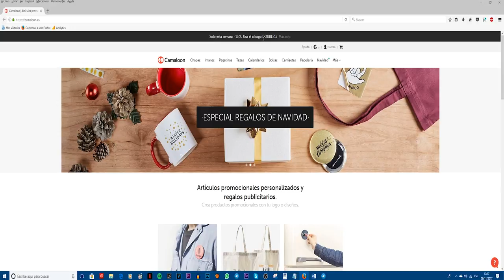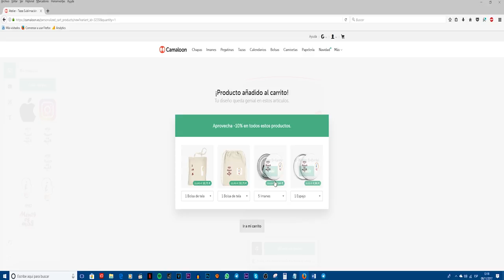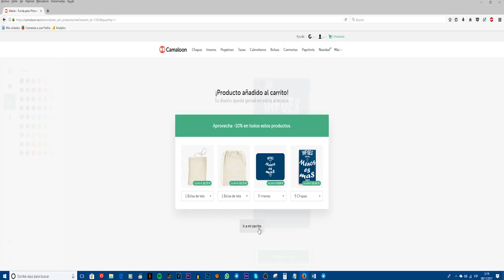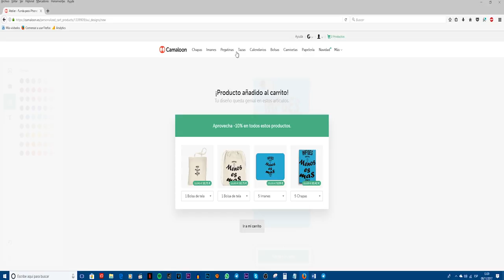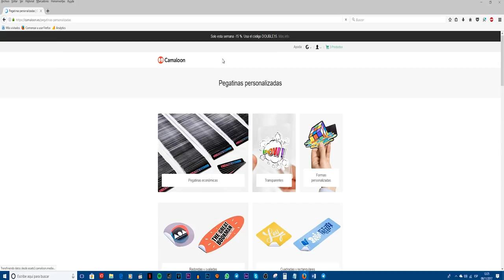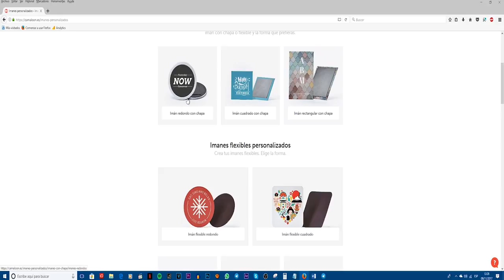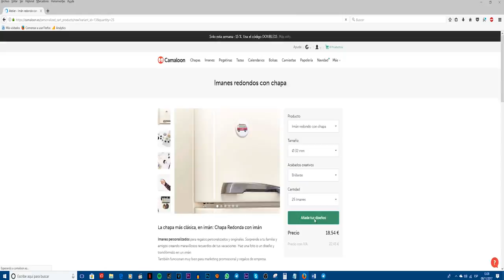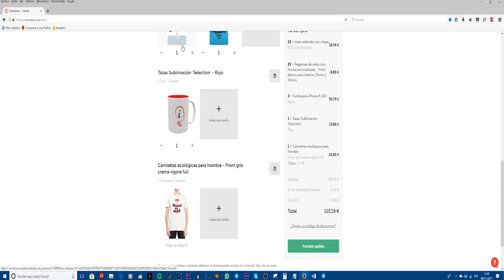Haz tus camisetas personalizadas, gorras, tazas con Camaloon